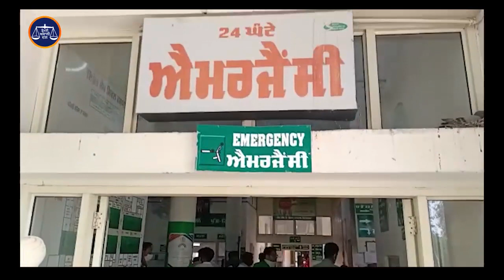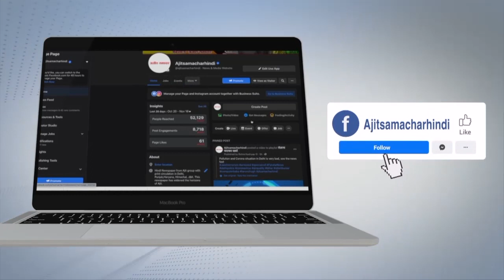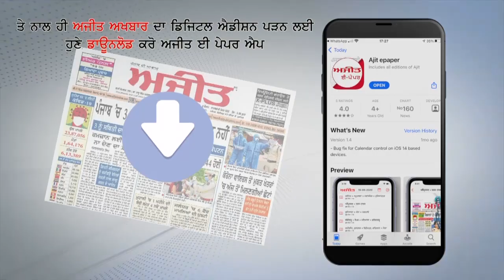ਮੰਡ ਖੇਤਰ ਦੀ ਵਾਹੀਯੋਗ ਜ਼ਮੀਨ ਨੂੰ ਹੜ੍ਹਾਂ ਦੀ ਮਾਰ ਤੋਂ ਬਚਾਉਣ ਲਈ ਹੋਇਆ ਵਿਸ਼ੇਸ਼ ਉਪਰਾਲਾ